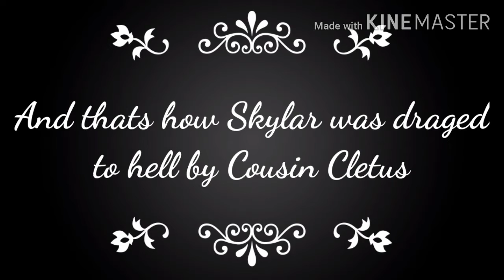"Cousin Cletus Takes Skylar On A Trip To Hell" ep2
Punished For His Sins